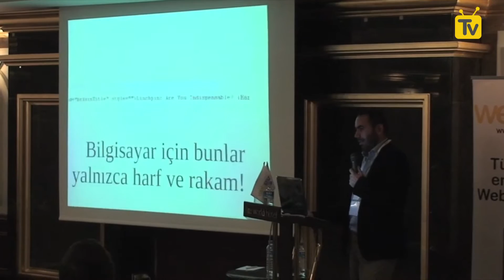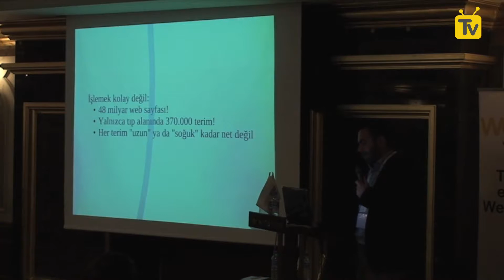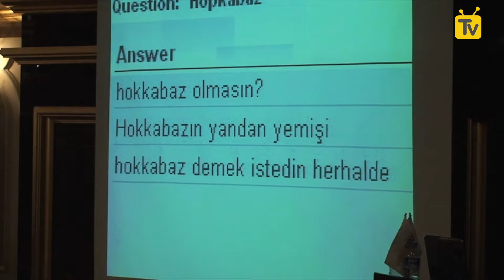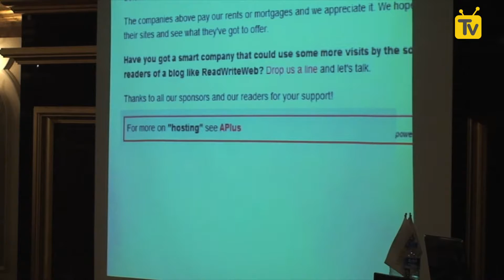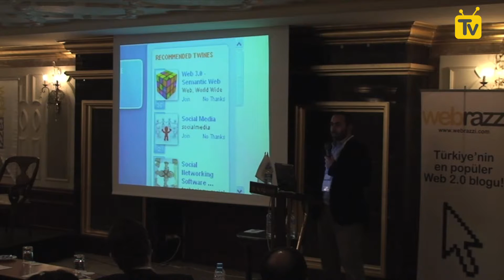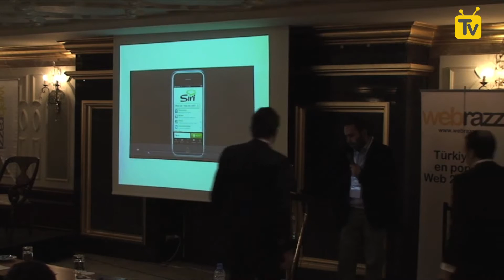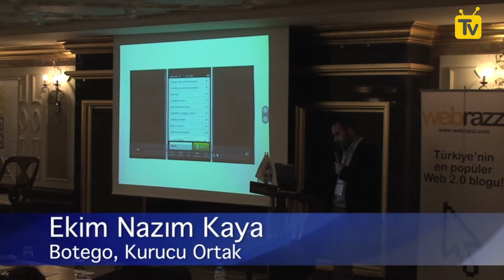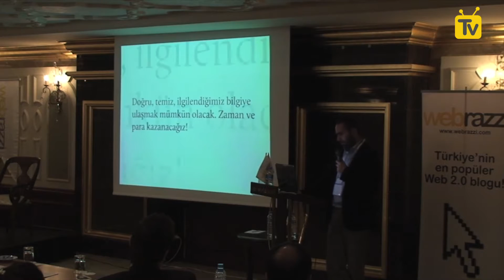Web 3.0 ve Geleceğin İş Modelleri [Web 3.0 – Gündem’10]